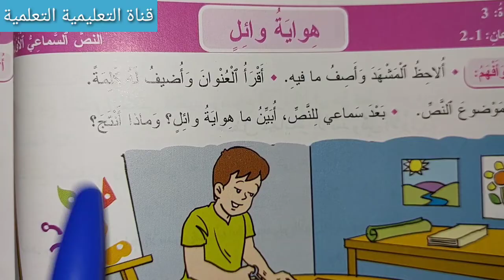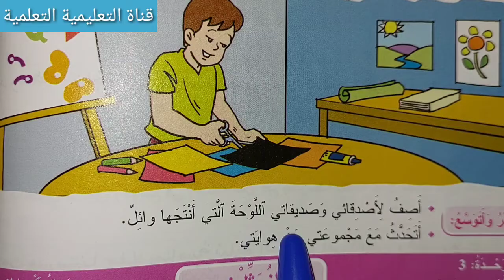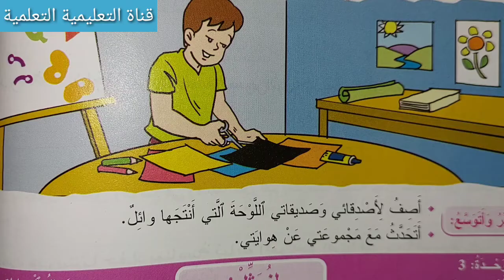هواية وائل الصفحة 94 المفيد في اللغة العربية المستوى الرابع ابتدائي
أسهل طريقة للإجابة عن اسئلة النص السماعي هواية وائل الصفحة 94 من كتاب المفيد في اللغة العربية المستوى الرابع ابتدائي.